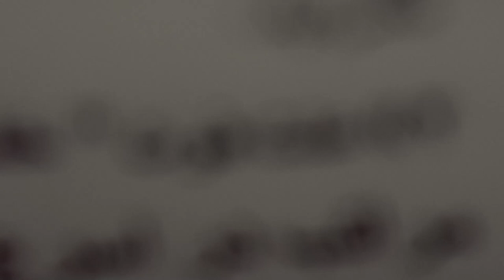مستند مهین، اولین قاتل سریالی زن - تیزر 1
مهین قدیری، اولین قاتل سریالی زن
این مستند بازسازی (داکیودرام) در پنج قسمت و هر جمعه ساعت 22 پخش خواهد شد

مهین روایتی است از شخصیت پیچیده مهین قدیری که از او به عنوان اولین قاتل سریالی زن در کشور نام برده می‌شود.

سال تولید:1396

کارگردان: محمدحسین حیدری
تهیه‌کننده: مهدی مطهر
نویسنده: مهدی اسدزاده

ژانر: مستند، جنایی

Mahin Qadiri,  First Female Serial Killer

This reconstructed documentary (docudrama) will be aired in five episodes, every Friday at 10 PM.

Director: Mohammad Hossein Heydari
Producer: Mehdi Motahar
Author: Mehdi Asadzadeh

Genre: Documentary, Criminal

کانال رسمی کاما مدیا در یوتیوب
آرشیوی از بهترین سریال‌هایی که به راحتی برای تماشا در اختیار شما قرار گرفته است.

This is the official YouTube channel of Kamaa Media.
Kamaa Media has the best collection of TV series .